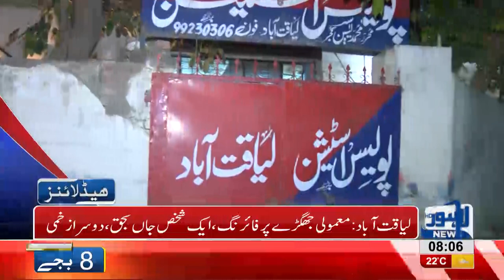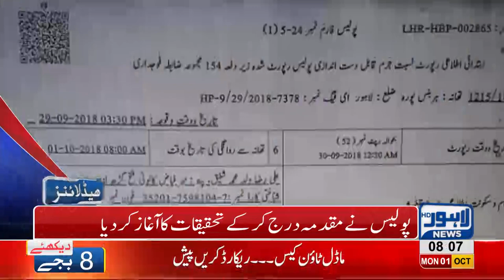08 PM Headlines Lahore News HD - 01 October 2018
Watch Latest News :
Pakistan Railways inaugurates non-stop train from Lahore to Faisalabad, Federal Minister Railways Sheikh Rasheed inaugurates non-stop train from Lahore to Faisalabad, Shahbaz Sharif's son-in-law Ali Imran to appear before court, Court rejects guardianship application of Yousaf Raza Gillani's daughter, Fawad Hassan Fawad to appear before court on 15th October in alleged corruption allegations against him.